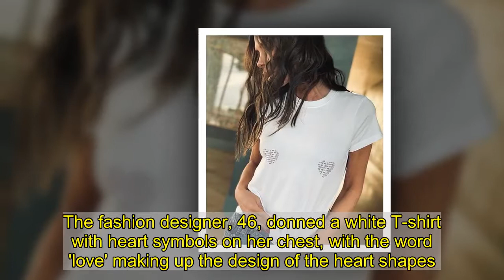Victoria Beckham is 'feeling the love' as she poses for new selfie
She's been keeping busy with her successful fashion brand and beauty range.And Victoria Beckham has since revealed she is 'feeling the love' as she uploaded an empowering selfie to Instagram on Friday.The fashion designer, 46, donned a white T-shirt with heart symbols on her chest, with the word 'love' making up the design of the heart shapes. She finished her look with a pair of blue denim shorts, while she accessorised with a simple ring, located on her pinky finger on her left hand. Victoria struck a sultry look for the camera as she posed with her face gazing downwards, as she let her dark tresses - which had been styled into waves - take centre stage.'Feeling the [love love] for Friday,' she captioned the post, adding two red heart emojis. It comes after it was reported that Victoria's beauty range - known simply as Victoria Beckham Beauty - was launched with 'incredible' success in the midst of the COVID-19 pandemic.The former Spice Girls singer started trading her range in October 2019, releasing a new product every month, featuring the likes of lipstick, mascara and serum.And within the last quarter of that year, revenue for those three months came to £1.9 million. A source told MailOnline: 'The launch has been very successful - and there are many sell out products.'And the launch to profit timeline is actually incredible particularly considering the pandemic. The business has broken even in 2020 too.'The brand is an extension of Victoria's designer clothing range which was launched in 2008 and, in the latest financial year, reduced a string of losses for the first time in seven years, by £500,000. MailOnline had contacted representatives for Victoria Beckham for comment.Last Saturday, Victoria's husband David Beckham gushed over his wife's achievements as he and their son Brooklyn celebrated her new AW 2021 clothing collection.Taking to Instagram, the sportsman, 45, posted a black-and-white shot and panned: 'We're all so proud of you @victoriabeckham. You've worked so hard to make this collection special!'Their eldest child Brooklyn, 21, also celebrated his mum's new clothing collection as he shared an artistic video to his Instagram using the hashtag 'VBAW21'. Brooklyn's fiancé Nicola Peltz, 26, gushed over her future mother-in-law with a series of love eye and heart emojis in the comments.Victoria showcased her stunning Autumn/Winter 2021 clothing collection last Saturday with a series of models walking a socially-distanced and virtual runway, which was recorded in a collection of artistic videos.She also posted a collection of clips from Embankment, London to her Instagram Story.Prior to the showcase, Victoria joked about her gruelling workload as she quipped: '4am starts and the coffee cups to match… new collection, coming soon x VB.'